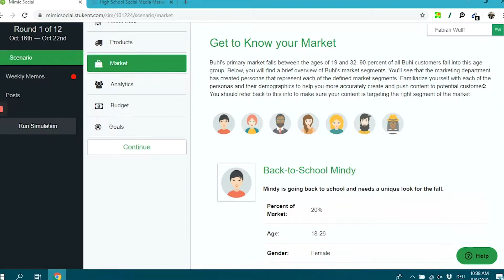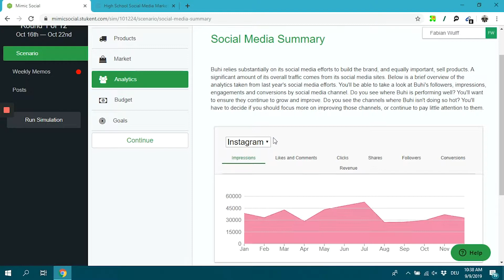Stukent Sharptank Video